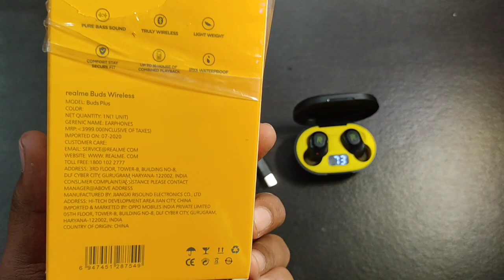realme Buds plus Unboxing & First Impressions ⚡⚡⚡ Best air buds Under ₹500 ??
अब ये वाले air buds महंगे हो चुके है।

Doston hum lekar aa gaye hai aapke liye realme Buds  Q  air buds ki Unboxing & first Impressions - Is video mein hum apko sab kuch bataate hai in naye Truly Wireless Earphones ke bare mein - Iske features, specifications, sound Quality aur baki sab. To Iss Video Ko Ant Tak Dekhiye Aur Video Ko Like Aur Share Karna Na Bhoole.